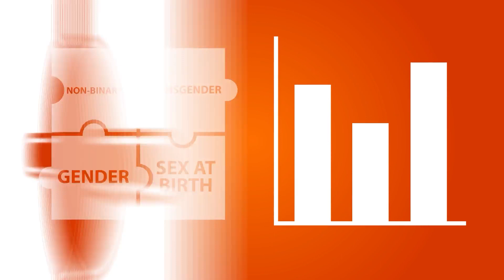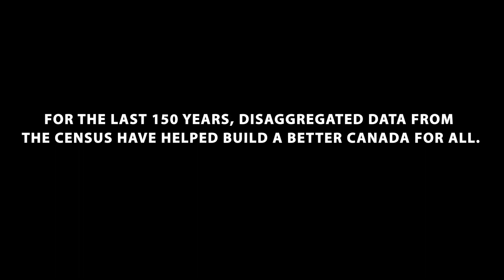2021 Census: Sex at birth and gender – the whole picture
This video presents information on the new gender question in the 2021 Census and the added precision of ‘at birth’ to the sex question. Watch this video to learn the importance of these modifications for greater data inclusivity and the benefits for all individuals in Canada.